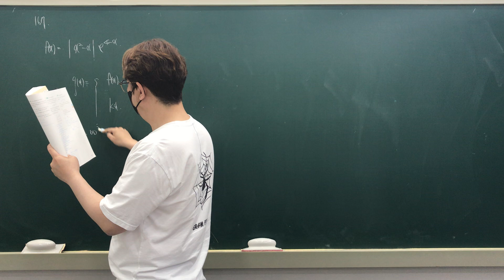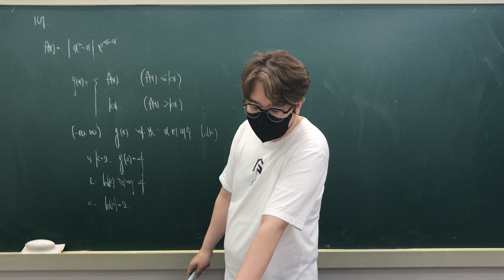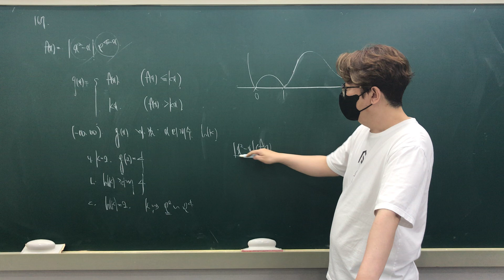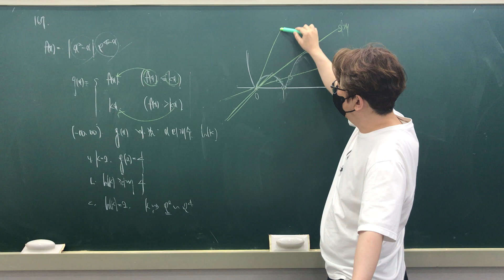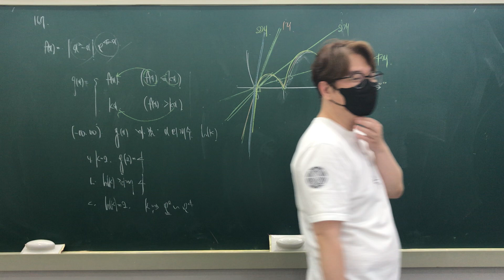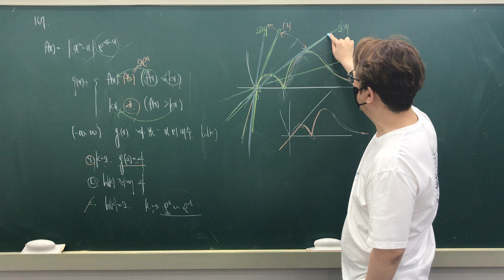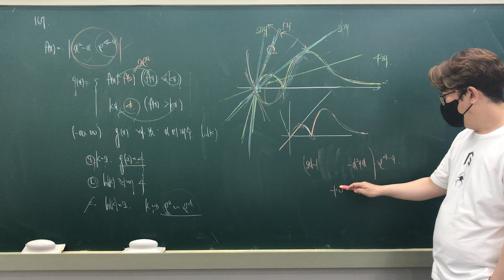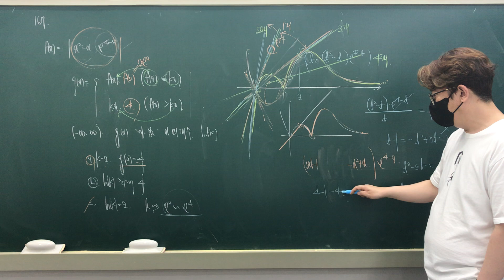마더텅 미적분 도함수의 활용 167번 풀이